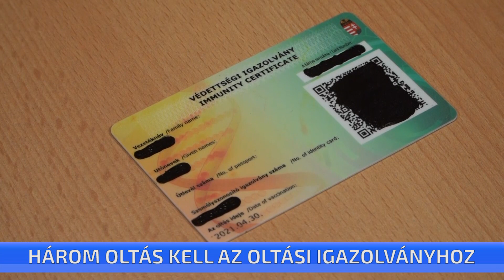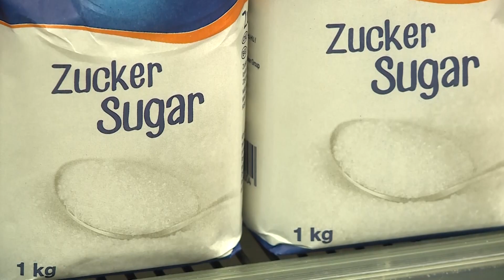Három oltás kell az oltási igazolványhoz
Három oltásra lesz szükség a védettségi igazolvány érvényességéhez, ami február 15-től oltási igazolvánnyá alakul. A karantén ideje pedig 7 napra csökken, de 5 nap után negatív teszttel elhagyható a járványügyi zárlat – egyebek mellett ezekről a döntésekről számolt be Gulyás Gergely a mai kormányinfón.